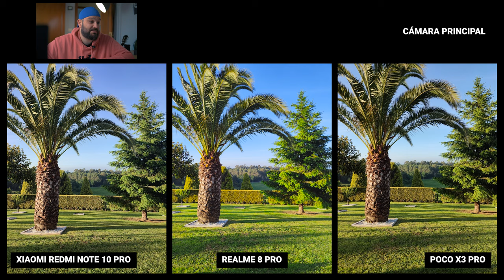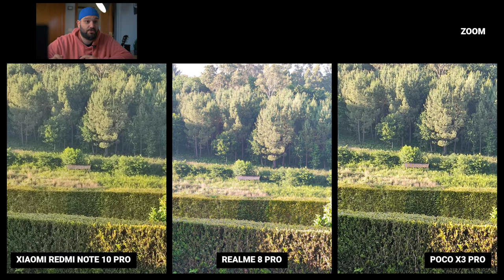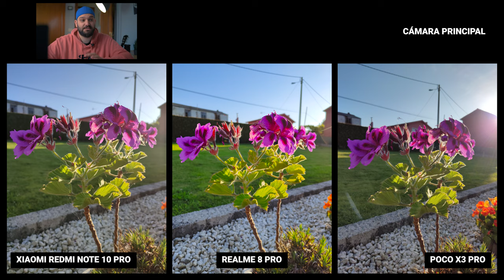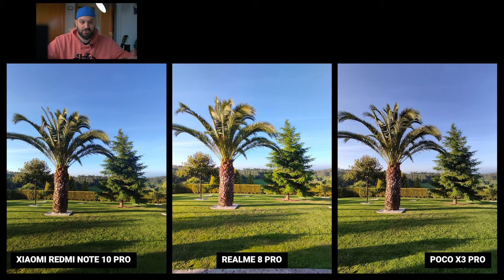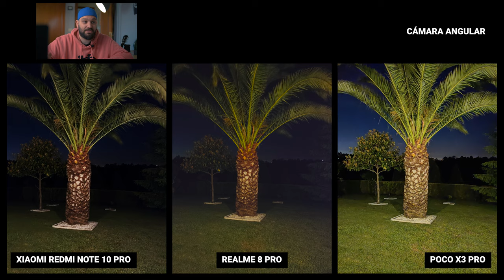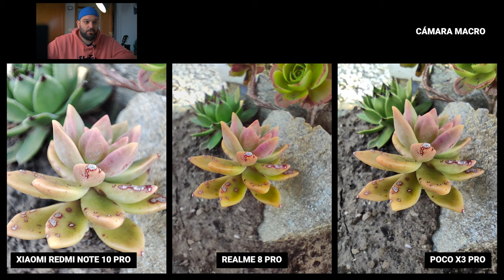La mejor cámara en 300 euros | realme 8 Pro vs Xiaomi Redmi Note 10 Pro vs POCO X3 PRO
Compra el Xiaomi Redmi Note 10 Pro en Amazon al mejor precio

Compra el realme 8 PRO en Amazon al mejor precio

Compra el POCO X3 PRO en Amazon al mejor precio